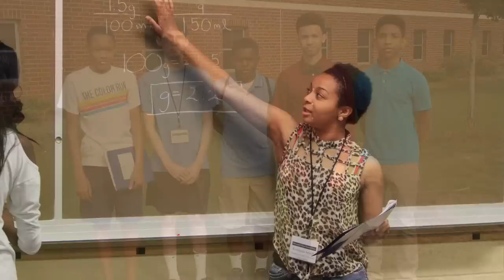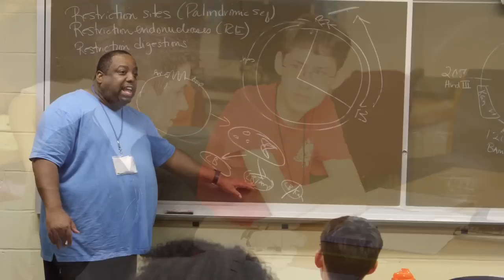Fayetteville State University's Biomedical Science Summer Camp 2015 (Pictures)